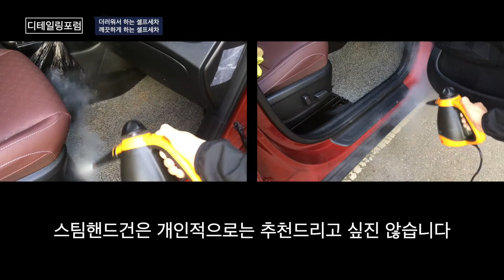[이것은 출장세차인가 셀프세차인가?] 간단한 실내 플라스틱류 세차영상